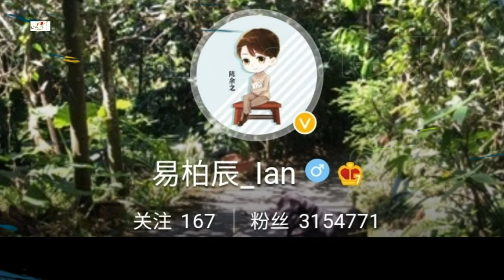Ian Yi Lifestyle (Killer And Healer) Yi Po Chen Biography, Net Worth, Girlfriend, Real Age, Facts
Ian Yi Biography (Love is Written in the Stars) Yi Po Chen Lifestyle, Net Worth, Girlfriend, Real Age, Height, Weight, Wife, Hobbies, Facts

Yi Pochen (Chinese: 易柏辰, born October 24, 1996), known professionally as Ian Yi, is a Taiwanese actor, singer, rapper and dancer. He is a member of the boyband SpeXial since 2015.

Yi Pochen was born in Shilin District, Taipei on October 24, 1996. He has two younger siblings; a sister and a brother who is ten years younger. He attended Nan Chiang Industrial & Commercial Senior High School, where he graduated with a master's degree in performing arts. In the second half of 2014, after receiving two years of training, he joined the Taiwanese boy band SpeXial alongside two other new members. He debuted in SpeXial under the English name of "Ian" on January 13, 2015. In the group, he performs as a rapper and dancer. Because he is the youngest member of the group, his fans nickname him "Little Star".

As an actor, he is best known for his roles in web series like Men with Sword, Stardom, K.O.3an Guo, Kai Feng Qi Tan, and Well-Intended Love.

Turkish Translated